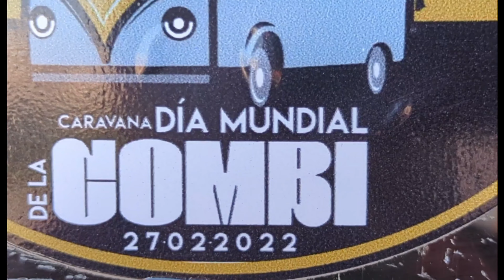🚐 Dia de la Combi VW 2022 en Tijuana con Lizzy 1974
Hola, les compartimos en este pequeño video algunos momentos del día Mundial de la Combi - VW Bus, organizado en Tijuana Baja California, Mexico  por Buses Only el pasado 27 de febrero de 2022, a Playas de Tijuana.